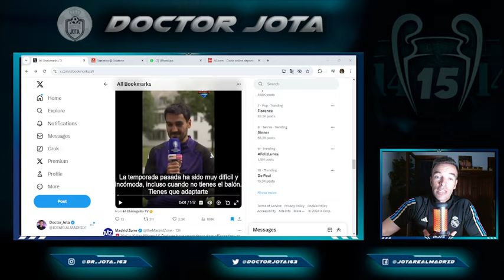Las palabras MÁS MADRIDISTAS de Gundogan que NO LE PERDONAN en el Barça